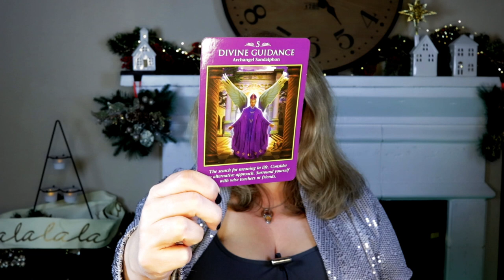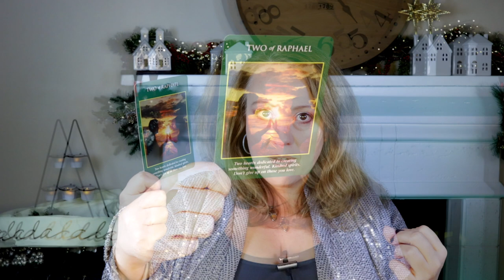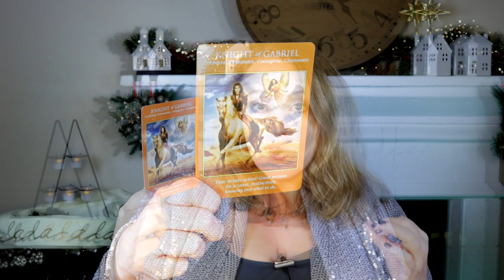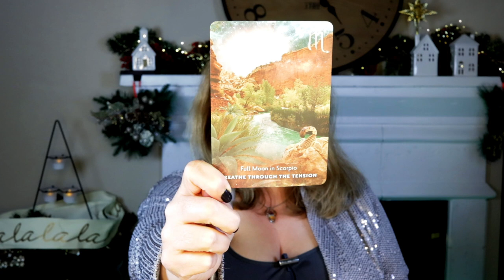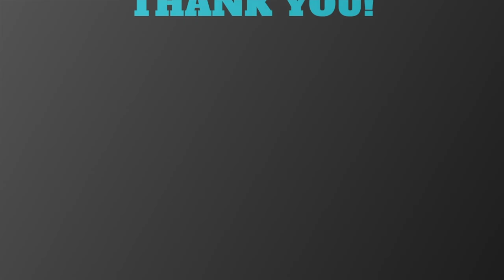YOU CAN GET THROUGH THIS | DECEMBER 27, 2021 WEEKLY ANGEL ORACLE CARD READING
YOU CAN GET THROUGH THIS | DECEMBER 27, 2021 ANGEL ORACLE CARD READING